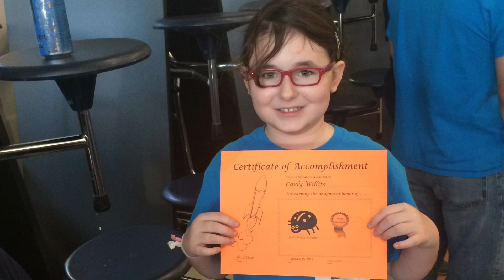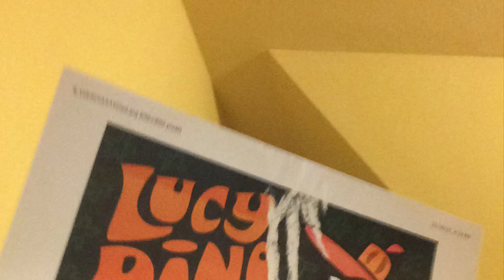Carly (2016) ⏮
5 years went by fast.